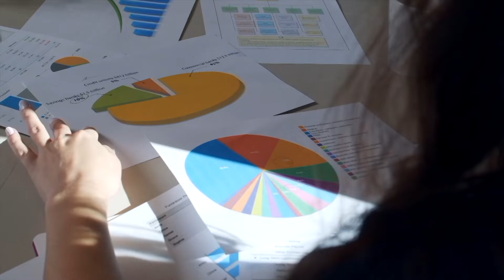Con disciplina, permanencia y trabajo se logran de nuevos proyectos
NoticiasTVT🟣 Exhorta el tesorero de CANACINTRA, José Estrada Garrido a las empresas a compartir con las nuevas generaciones las habilidades que necesitan conocer para acceder a ofertas laborales o emprender negocios propios.